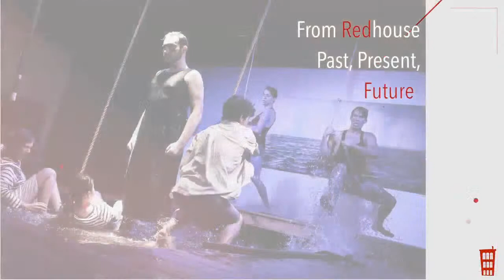REDTalks -- Play reading of "Will" by Serge Kushnier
Two estranged brothers are forced to meet over zoom after their loathsome Father passes away in order to deal with his affairs when they discover only one of them is entitled to the inheritance.

Starring Jeremy Kushnier, Paul Nolan and Steve Gamba